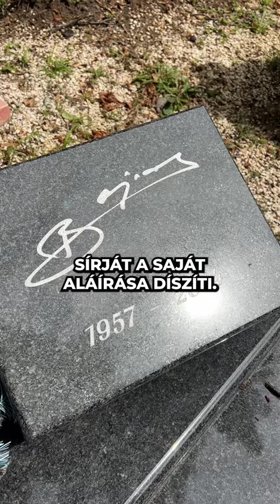Kilenc éve nincs köztünk Bajor Imre, így néz ki most a sírja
A Kicsihuszár tartott a haláltól, de sajnos egy súlyos betegsége legyőzte őt. 2014. augusztus 6-án hunyta le örökre a szemét, a Farkasréti temetőben nyugszik.